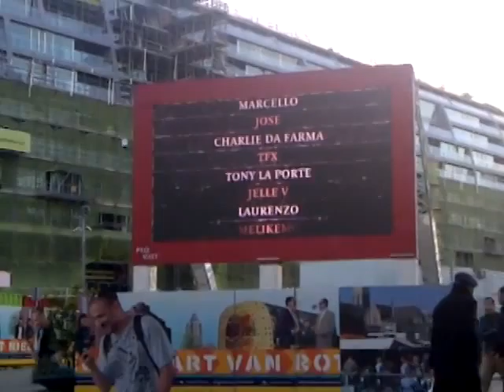Sophisticated NYE digibord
Vet filmpje! Komende week te zien op alle digiborden in Rotterdam (Blaak en Binnenrotte)